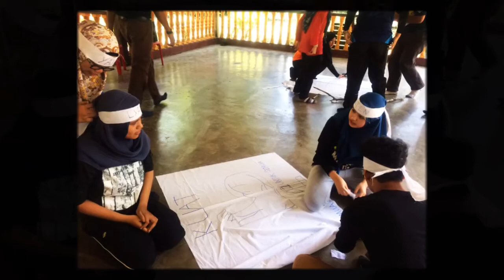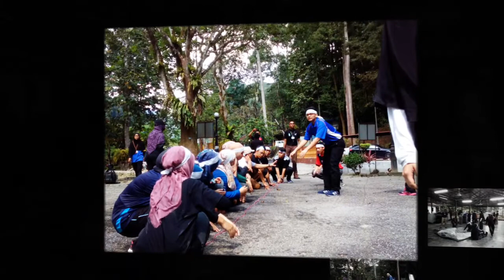WECGERILA : KURSUS FASILITATOR 2017 SIRI 21